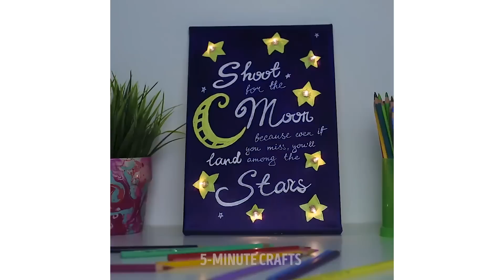30 EPIC THINGS TO DO WHEN YOU'RE BORED